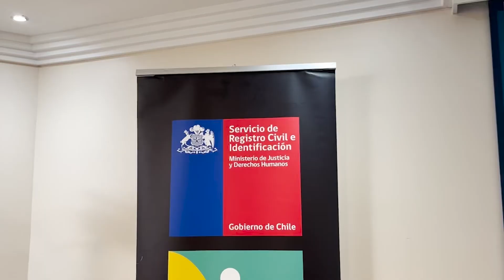Diálogo participativo con Personas mayores en Valparaíso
Tema recurrentes para las personas mayores "Posesión Efectiva"